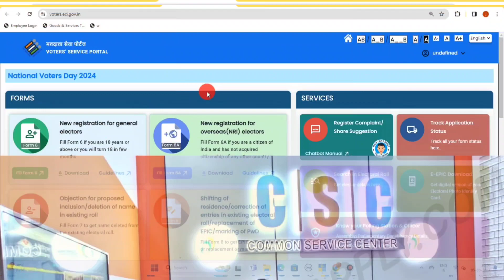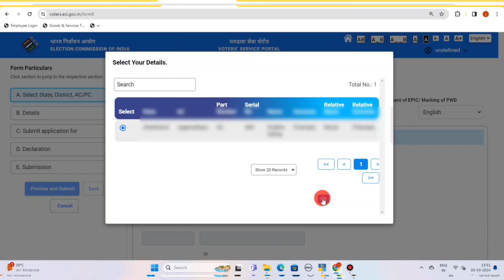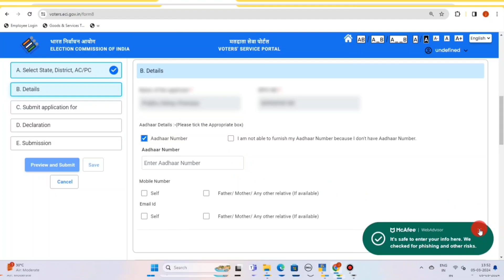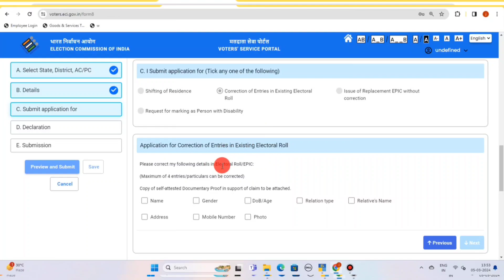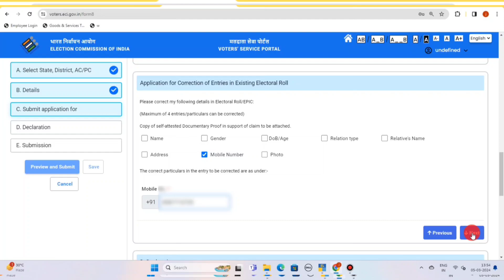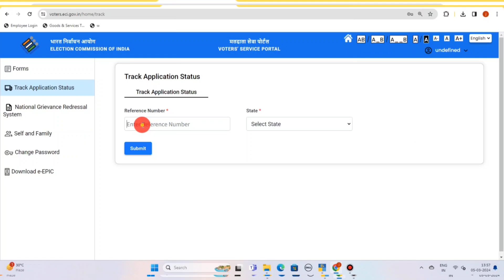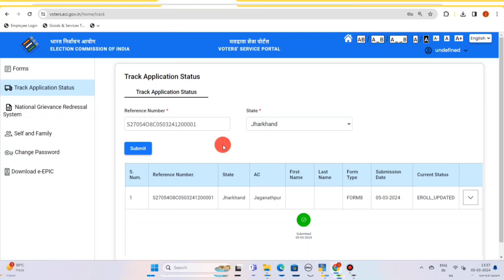Voter ID Card Correction Online 2024 | voter card me sudhar kaise kare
Topic cover and Quary :-

voter id me sudhaar kaise kare
voter id card me naam kaise change kare
voter id card me address kaise change kare
voter id card me date of birth kaise change kare
voter id card me mobile number kaise add kare

Voter id card me correction kaise kare, voter card me name change kaise kare, voter id card me photo kaise badle, voter id card me address change kaise kare, ye sab is video me dekhe. Voter id card me online correction karane ka pura process.

Voter helpline app me agar otp nahi aa raha hai to is portal par jakar account banaye phir voter helpline app me login karke aage ka process kare

Voter id card me online correction karane ke liye form 8 fill karna hota hai. voter id card me online voter helpline app se correction kara sakte hi. voter id card me online name, address, photo, dob aur mobile number change kar sakte hai.

voter id card me name kaise badle, voter id card me address kaise change kare, voter id card me dob kaise change kare, voter id card me mobile number change kaise kare. ye sab is video me dikhaya gya hai

tags for reference: voter id card correction online 2024,voter id card me correction kaise kare,voter id card me name kaise sudhare,voter id card me address kaise change kare,voter id card me mobile number link kaise kare,voter card name correction,name change in voter id,change name in voter id,voter id card me dob kaise change kare,voter id card me photo change kaise kare,voter id card me photo upload kaise kare,tech news,technology,tech,ishan,voter id card,voter form 8 kaise bhare